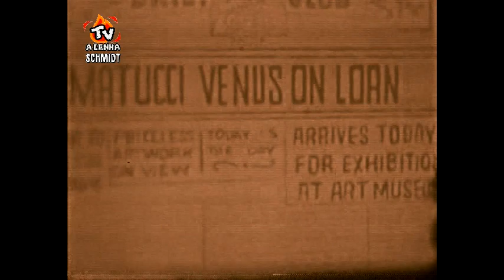SUPER 6 (HOMEM-GRANITO) CINECASTRO-RJ ÁUDIO RUÍM / TELECINADO DE 16MM /